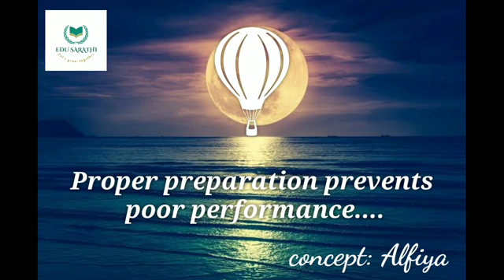harvest is not a one day wonder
Alfia